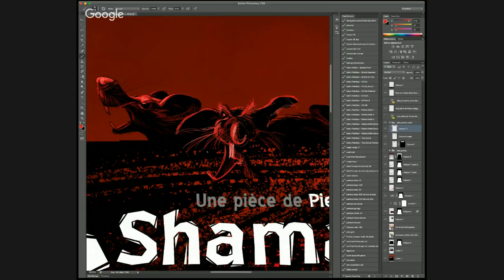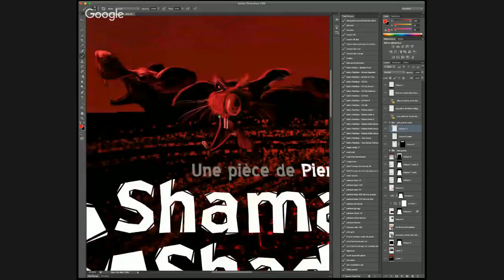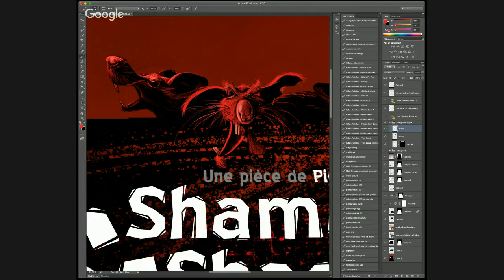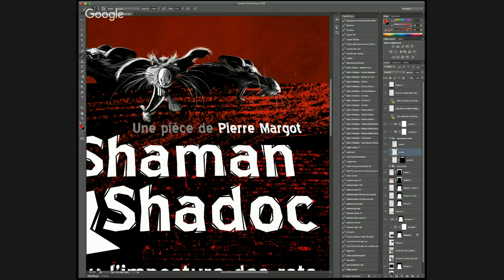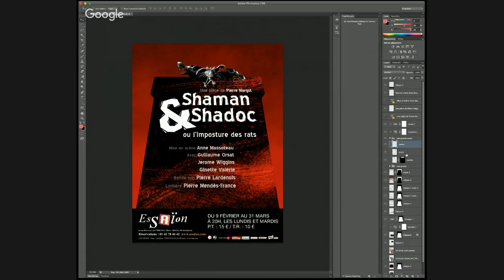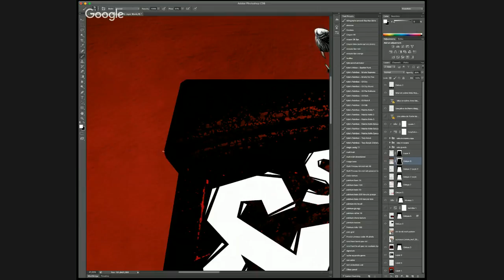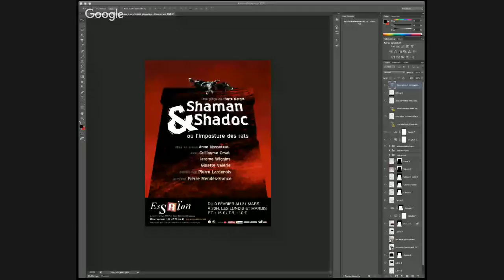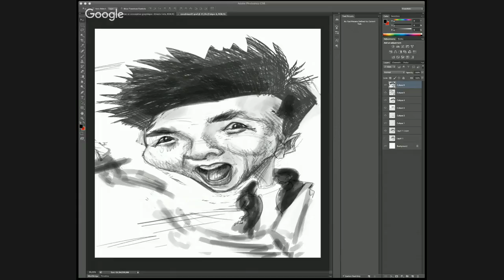Creating a poster